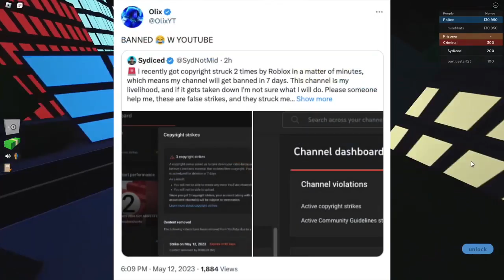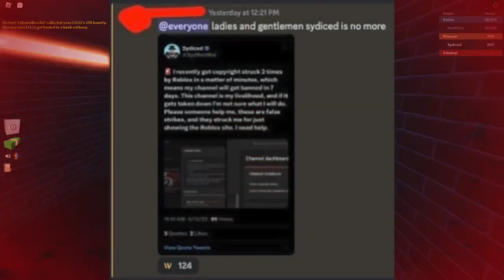How I Trolled The WHOLE Roblox Community..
this was funny..